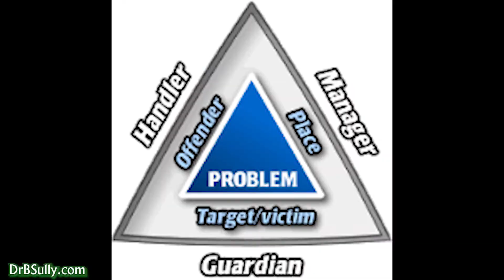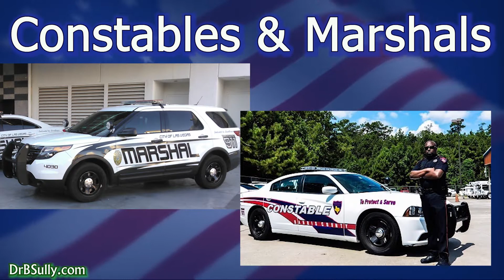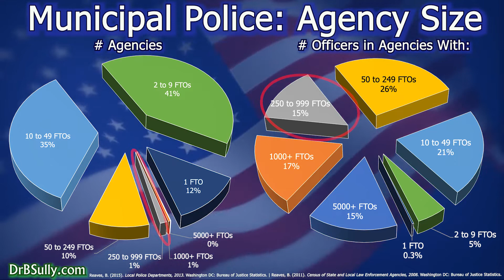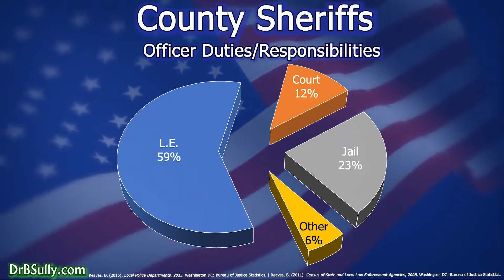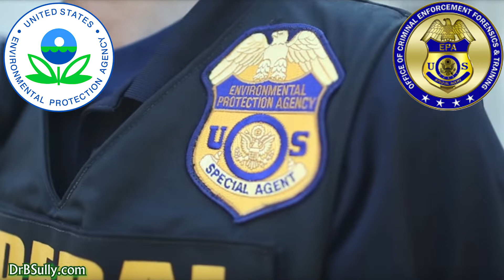How Policing in America Works | Criminal Justice Basics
What do police in America look like and what do they do? The answer is not as straightforward as it may first appear.

0:00 Police in America
1:37 Special Police Jurisdictions
2:40 Municipal Police
4:27 County Police
5:50 State Police
7:03 Federal Police
10:35 International Police
11:03 Private Police
11:38 What Else Do You Want Know?